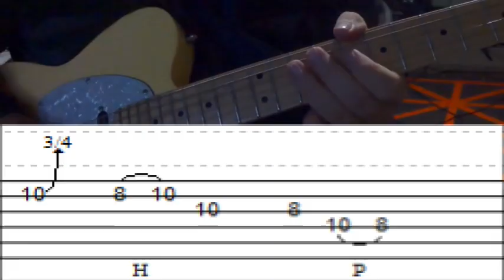Albert Collins - Lick 54 - from Honey Hush off of Ice Pickin'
In this series of Texas Blues Legends we'll be pulling licks from the master of the telecaster Albert Collins. We'll be pulling licks from many different songs and albums. These licks come from the Ice Pickin' album and can be found on the song Honey Hush.

Our plan is to hopefully give you 200 guitar licks from Albert just like we did with Stevie.

You'll hear Albert Collins play it first, then I'll play it at speed, then I'll play it slow, Then I'll play it at speed again to end the video.